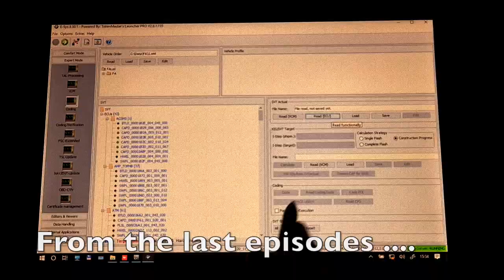BMW g12 Facelift Retrofit ! part 3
This episode is the 3rd part of a 5 episode series , In this episode you can see how I replace the front carrier for this BMW G12 LCI retrofit

Panel Clip Pliers for removing clips and harness :

 Tesa  Highest Quality Heat Proof Engine Compartment Wiring Tape  :

FRM repair tool

3 in 1 Rework Solder Station